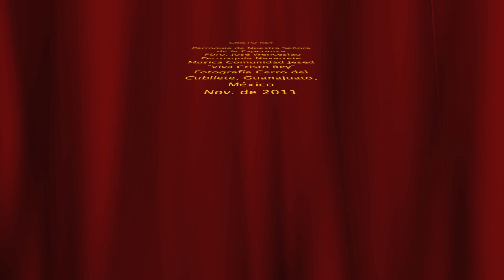LA PALABRA Y YO/Mt 25, 31-46 Cristo Rey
Orientaciones para la lectura y la meditación

Este domingo celebramos a Cristo, Rey y Señor de toda la historia y de todos los pueblos. Su reino y su modo de reinar no son de este mundo (cf. Jn 18,33). Durante toda su predicación, Jesús proclamó la cercanía del Reino de Dios (cf. Mt 4,17) y explicó los misterios de este Reino (cf. Mt 13).

        La perícopa del evangelio de este domingo clausura la vida pública de Jesús, tras la cual siguen los acontecimientos pascuales. Jesús se encuentra en Jerusalén y en su enseñanza comienza a insistir en la necesidad de la vigilancia y de estar preparados, porque a la hora que menos pensemos vendrá el Hijo del hombre (Mt 24,44).

        En el pasaje de hoy encontramos la escena del juicio final, en la que Jesús se presenta como el que juzga a todas las naciones. En efecto, el Padre no juzga a nadie, sino que ha dado la totalidad del juicio al Hijo (Jn 5,22). Jesús, que como buen pastor conoce bien a sus ovejas (Jn 10,14.17), separará a las que han escuchado su voz y le han seguido, de las cabras, que han vivido de espaldas al amor (v.32). Esta separación no se realizará según las medidas y los cálculos del hombre, porque el hombre no tiene la misma mirada de Dios. Dios ve toda la verdad del hombre y, cuando venga, manifestará las intenciones de cada corazón (cf. 1 Cor 4,5). Entonces cada hombre ocupará su puesto a la derecha o a la izquierda de Jesús.